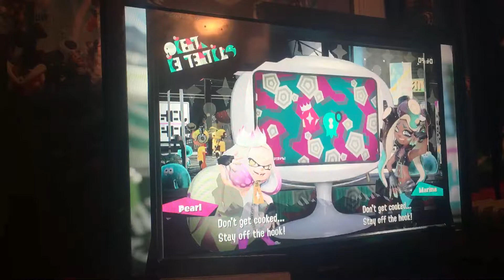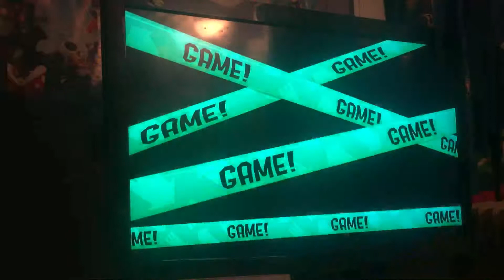Splatoon 2|Splatfest Battles + Some Regular Online Battles|"Perfection's End"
Recorded with VideoCam+ for iOS

Let finish the Splatfest strong and win some battles!!!